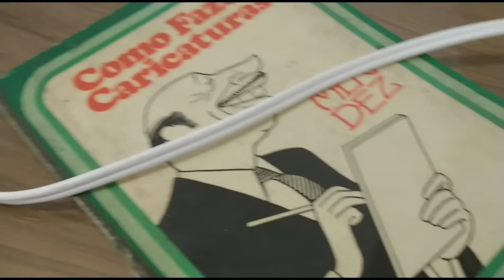Daniel Vítor 13 anos aprendendo Pirografia.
A Arte do Fogo 🔥 em Madeira